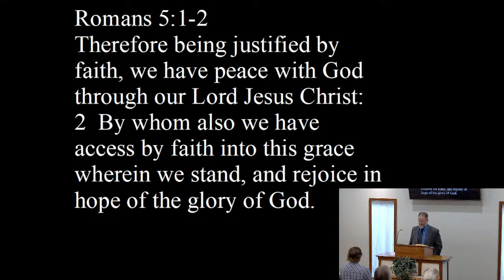The Blessings And Benefits of Faith in Jesus Christ